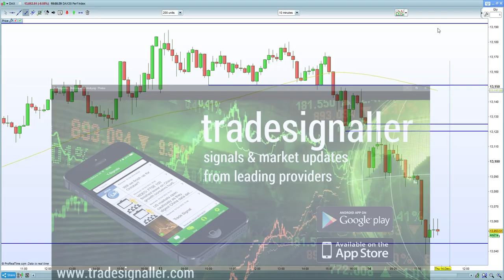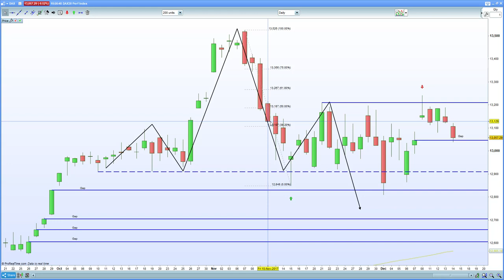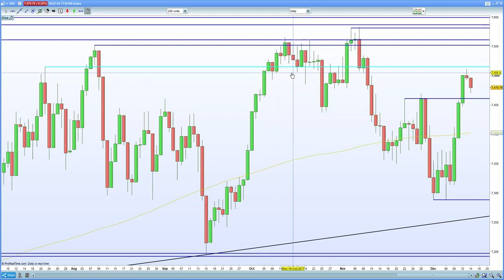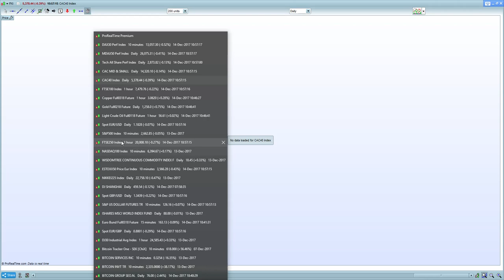FTSE 100 wilts on Theresa May mutiny. DAX 30 , CAC 40 hurt by EURO strength. We await ECB and BOE